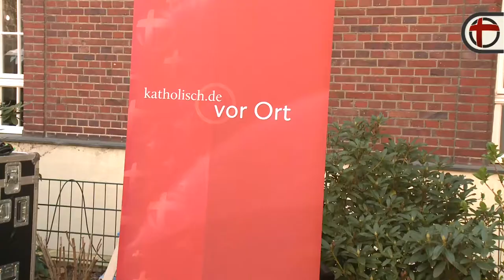Dokumentation: Bekanntgabe des neuen Vorsitzenden der DBK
Vorstellung von Kardinal Reinhard Marx und anschließendes Expertengespräch von katholisch.de.
Die Dokumentation der Liveübertragung von katholisch.de am 12. März 2014: Erzbischof Robert Zollitsch stellt seinen Nachfolger als Vorsitzender der Deutschen Bischofskonferenz, den Münchener Kardinal Reinhard Marx, vor. Die Oberhirten hatten den 60-Jährigen zuvor bei ihrer Frühjahrsvollversammlung in Münster gewählt. Im Anschluss folgt das Expertengespreäch von Sarah Schortemeyer mit dem langjährigen Leiter der Redaktion "Religion und Gesellschaft" des Deutschlandfunks, Hartmut Kriege.